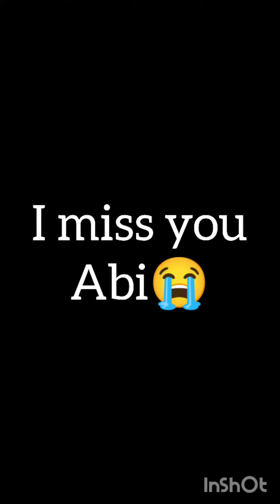abi death miss lot of Love abi...... abi doglover dogfeeding dogs germanshepherd video #